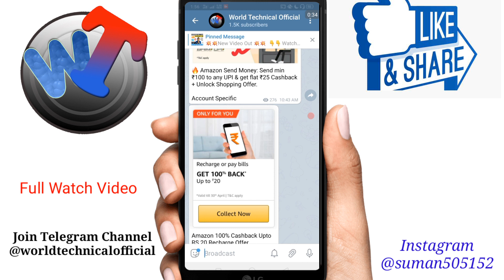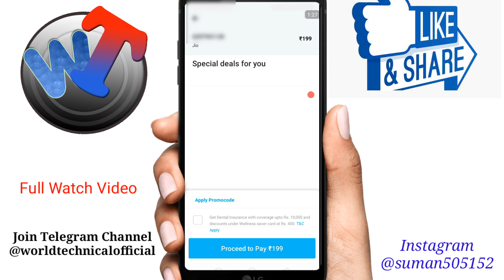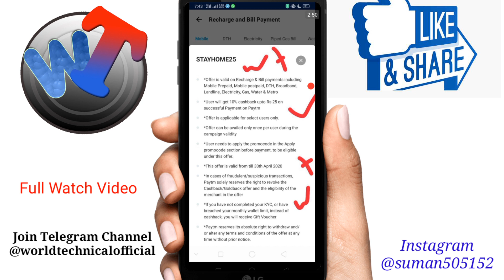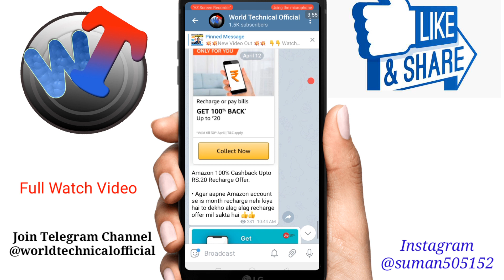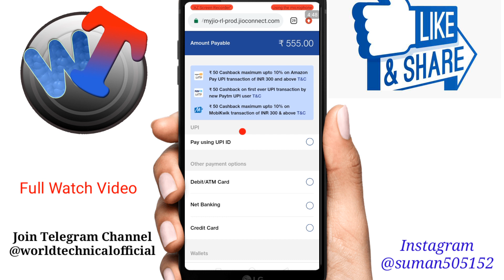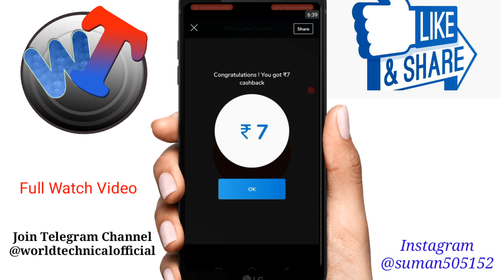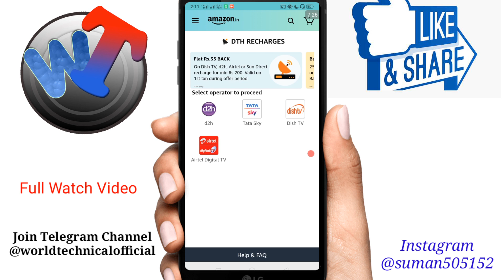Paytm New Promocodes, Amazon Recharge & Bill. and UPI offer, Jio Recharge Cashback, Get Scratch Card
Instagram My Instagram I’d is ‘suman505152’

freecharge, freecharge promo code, freecharge refer and earn, freecharge app, freecharge offer, freecharge wallet to bank account, freecharge to paytm money transfer, freecharge merchant account, freecharge add money promo code, freecharge recharge promo code, freecharge recharge promo code today, freecharge all new offers and promocodes